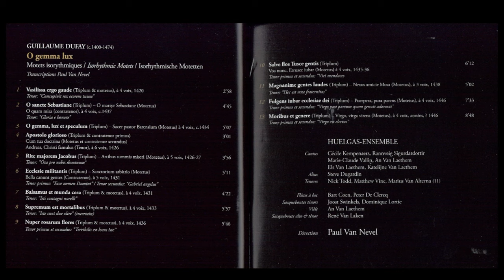Guillaume Dufay (1397-1474) - O gemma lux (Paul Van Nevel, Huelgas Ensemble)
Tracklist:
1  Vasilissa Ergo Gaude
2  O Sancte Sebastiane
3  O Gemma, Lux Et Speculum
4  Apostolo Glorioso
5  Rite Majorem Jacobus
6  Ecclesie Militantis
7  Balsamus Et Munda Cera
8  Supremum Est Mortalibus
9  Nuper Rosarum Flores
10  Salve Flos Tusce Gentis
11  Magnanime Gentes Laudes
12  Fulgens Lubar Ecclesiae Dei
13  Moribus Et Genere